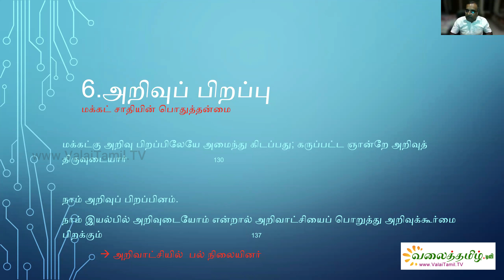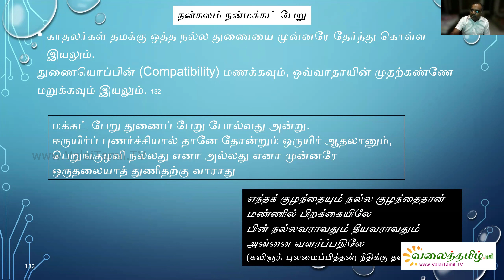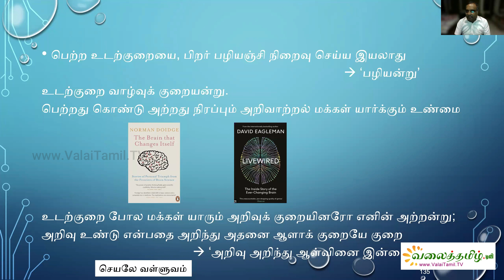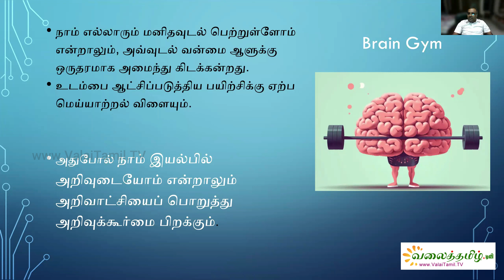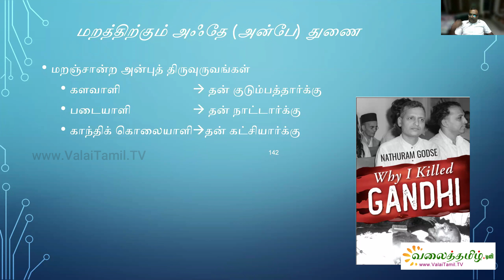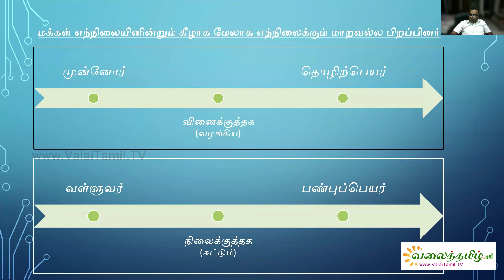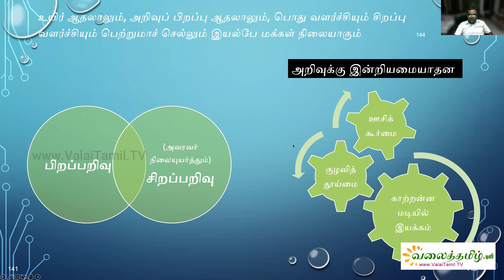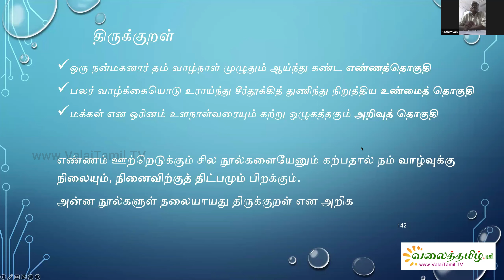நவில்தொறும் நூல்நயம், குறள் நூல்கள் அறிமுகத் தொடர்- 58 || வள்ளுவம்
நவில்தொறும் நூல்நயம்
வெள்ளிதோறும் இணைய வழி
குறள் நூல்கள் அறிமுகத் தொடர்

நிகழ்வு-58

வசுப மாணிக்கனாரின் 'வள்ளுவம்' பற்றிய சிறப்புத்தொடர் (7)

நூலின் ஆறாம் அத்தியாயமான 'அறிவுப் பிறப்பு' குறித்த நயவுரை

நேரம்: மாலை 06:30-07:45 மணி

நயவுரையாளர்: மருத்துவர் சு. கார்த்தி

நூல்-நூலாசிரியர் குறிப்பு:
நூலாசிரியர் பேராசிரியர் வ. சுப. மாணிக்கனார் அவர்கள் சிந்தனையாளராக, கவிஞராக, உரைநடை ஆசிரியராக, நாடக ஆசிரியராக, ஆய்வாளராக, தமிழாகவே வாழ்ந்த தலைமகனாவார். வசுப அவர்கள் அண்ணாமலைப் பல்கலைக்கழகத்தின் தமிழ்துறைத் தலைவராகவும், அப்பல்கலைக்கழக இந்திய மொழிப்புல முதன்மையராகவும் பணி புரிந்தார். பின்னாளில் மதுரை காமராசர் பல்கலைக்கழக துணை வேந்தராகவும் அரும்பணி ஆற்றினார். குன்றக்குடி ஆதீனத்தால் 'முதுபெரும் புலவர்' என்ற பட்டம் வழங்கப் பெற்றவர். அதுவன்றி சன்மார்க்க சபையினர் அளித்த  'செம்மல்' பட்டமும் பெற்ற பெருமகனார்.  இவரது மறைவிற்குப் பின் தமிழ்நாடு அரசு 'திருவள்ளுவர் விருது' வழங்கி சிறப்பித்தது. 'தமிழ் இமயம்' என்று போற்றப்பட்ட இவர் நுண்மாண் நுழைபுலத்துடன் யாத்த ‘வள்ளுவம்’ என்னும் இந்நூலுள் பன்னிரண்டு சொற்பொழிவுக் கட்டுரைகள் அடங்கியுள்ளன. இவையாவும் தொடர் சொற்பொழிவுகளாக வள்ளுவரை முன்வைத்து, அவையோரை நோக்கிப் பேசினாற்போல் எழுதிய கற்பனைச் சொற்பொழிவுகளாகும்.

'அறிவுப் பிறப்பு' (அத்தியாயம்-6) குறித்த நயவுரை: மருத்துவர் சு. கார்த்தி

மருத்துவர் சு. கார்த்தி, கோவை மாவட்டம், சோமனூரில் பிறந்தவர். அரசு தஞ்சை மருத்துவக் கல்லூரியில் (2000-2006) இளநிலை மருத்துவம் பயின்ற இவர்  அக்கல்லூரியின் தமிழ்மன்றச் செயலாளராக செயலாற்றியவர். அரசு ஸ்டான்லி மருத்துவக் கல்லூரியில் குழந்தைகள் சிறப்பு மருத்துவம் பயின்றார். சென்னை எஸ்.ஆர்.எம் மருத்துவக்கல்லூரியின் குழந்தைகள் நலத்துறையில் உதவிப்பேராசிரியராகப் (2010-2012) பணியாற்றினார். 2012ம் ஆண்டு முதல் ஈரோடு மாவட்டத்தில் குழந்தைகள் நலம் மற்றும் பொதுநல மருத்துவராகப் பணிபுரிந்து வருகிறார். தமிழையும் மருத்துவத்தையும் இரு கண்களாகக் கொண்டு, பிணி தணிக்கும் பணி புரியும் தமிழ் மருத்துவர். உயர்நிலைப்பள்ளித் தமிழாசிரியர் திரு. இராசா ஐயாவின் தமிழ்ப்பயிற்சியில் செய்யுள் மீது ஆர்வம் பற்றிக்கொண்டதாகவும், மேனிலைப்பள்ளித் தமிழாசிரியர் திரு. குமாரசாமி ஐயாவின் வழிகாட்டுதலில் மருத்துவக்கல்வி சாத்தியமானதென்றும் கூறுகிறார். முத்தமிழுக்கு அடுத்து, நான்காம் தமிழாக விளங்கும் இணையத்தமிழை முன்னெடுக்க முயலும் தமிழ் மாணவர். மருந்துகள் மட்டுமின்றி, உணவு, வாழ்வியல் மூலம் நோய் நீங்கி வாழ இயலும் என்ற கருத்தில் ஆழமான நம்பிக்கையுடன் மக்களோடு பயணித்து வருகிறார். வாழ்க்கைத்துணைவர் மருத்துவர் பெ. நித்யா. மக்கட் செல்வங்கள் கபிலன் மற்றும் நறுமுகை.